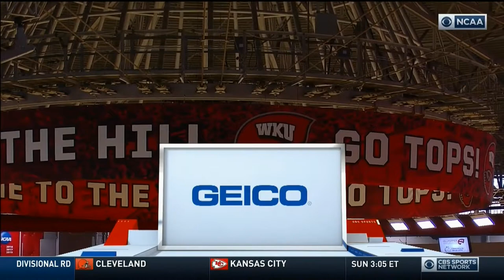2021-01-15 Marshall @ Western Kentucky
WKU is 3-0 at this point on the front end of the back-to-back games with this win over Marshall. Gotta win the second now!

Go Tops!